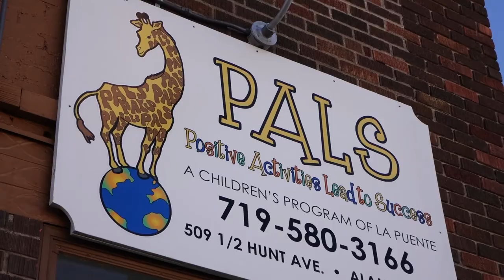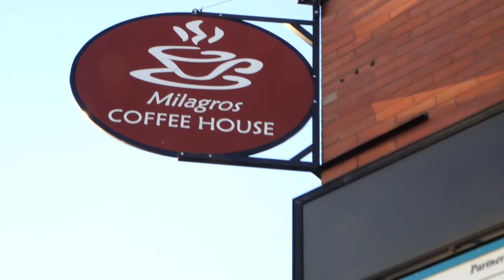La Puente: Building Bridges, Meeting the Need